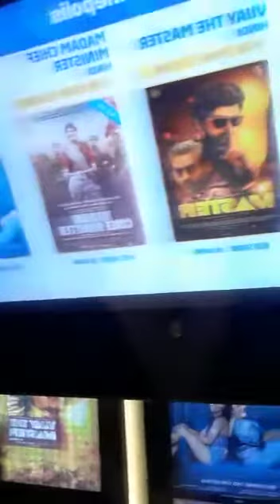Film Madam Chief Minister | Bombay Talkies Box Office | Subrata | Maharishi Aazaad | Richa Chadda